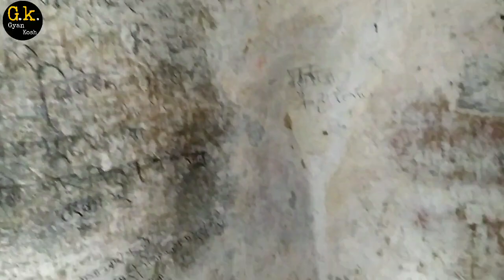छोटी काशी बाबा भूतनाथ मंदिर में पूरी होती हैं सभी मनोकामनाएं | Shiv Temple Chhoti Kashi Gola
दोस्तों ,

        हम आपको ले चलते हैं एक बार फिर लखीमपुर खीरी जिले गोला गोकर्णनाथ में जो छोटी काशी के नाम से विख्यात है,

आज हम शिव मंदिर के बाद पहुंचे हैं बाबा भूतनाथ के मंदिर आइए जानते हैं क्या है इस मंदिर का इतिहास ।

हमने आपको भगवान शिव जी का एक प्राचीन मंदिर दिखाया और भोले नाथ के दर्शन कराए थे , और इसका इतिहास जाना था । जिस वीडियो का लिकं नीचे दिया गया है ।

Anchor - Wasim Akram

Creater & Editor - Azam Ansari